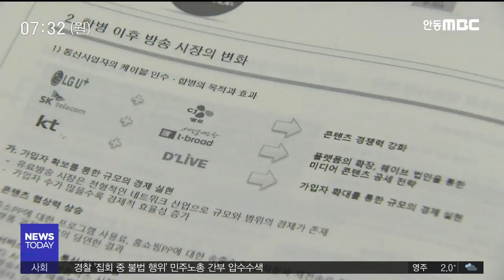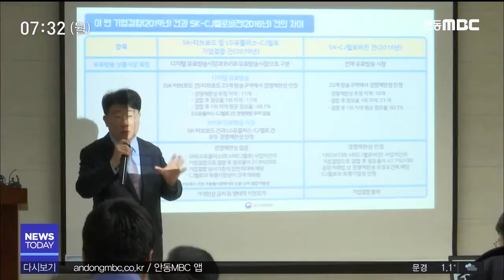통신사 분담금으로 지역방송 지켜야 / 안동MBC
2019/12/01 16:45:57    작성자 : 보도팀

◀ＡＮＣ▶
거대 신사와 지역 케이블방송의
인수합병이 잇따라 성사되면서,
가뜩이나 어려운 지역방송은
통신자본과 경쟁을 해야하는 상황입니다.

통신사에 지역방송 발전 분담금을
부과하는 해외 사례를
우리도 도입해야 한다는 주장이

◀ＶＣＲ▶

이달초 공정거래위원회가 통신자본과 지역케이블 방송의 합병을 승인한 가운데 지역방송의 공공성 확보를 위한 토론회가 열렸습니다.

넷플릭스 등 세계적인 온라인 동영상서비스에 대응하기 위해 방송통신 결합 상품이 필요하다는게 공정위의 논리지만,

인수합병으로 SK와 LG 등 3대 통신사
계열의 유료방송시장 점유율이 80%로 치솟으면,
지역만의 콘텐츠를 만들던 지역방송이 위축될 것이란 우려가 제기됐습니다.

◀ＩＮＴ▶ 김동원/TBS 방송정책 자문관
"법적으로 존재하고 있는 지역마다의 다양성을
구현할 수 있는 것들이, 통신사들은 전국
사업자이기 때문에 지역성에 역점을 두지는
않거든요"

관련법이 개정되지 않는 한
지역방송은 별다른 보호장치 없이
방송법 규제조차 받지 않는 통신자본과의
경쟁에 내몰릴 수 밖에 없습니다.

지역방송 보호를 위한 대안으로
통신사들로부터 지역방송 활성화 분담금을
거두자는 방안이 학계를 중심으로 제기되는
이윱니다.

4년전에도 CJ헬로 인수에 나섰던 SK가 향후
5년동안 5조원의 콘텐츠산업지원금을 내겠다
발표했던 만큼, 통신사들 내부적으로도
일부 공감대가 형성돼 있습니다.

캐나다에서는 10년전부터 비슷한 형태 기금이 운영되고 있습니다.

◀ＩＮＴ▶ 김희경/성균관대 교수
"(통신사들이) 낸다고 하면 최소한의 금액이라
생각을 해요. 일시에 각 사당 천억원, 그리고
향후 10년동안 일년에 100억원 씩"

포털과 종편채널의 등장에다
1인방송까지 활성화면서 지역방송발전기금
논의는 꾸준히 진행되어 왔습니다.

◀ＩＮＴ▶ 방송통신위원회 관계자
"지역방송발전기금을 신설해서 지역방송
프로그램 제작 지원이라든지 이런 부분에
이상민 국회의원이 발의를 하셨는데, 거기에
방통위는 동의를 하고.."

공공재인 지역방송을 시장논리에만
맡겨 놓을 수 없다는 의견은 최근
지방분권논의가 활발해지면서 설득력을 더하고
있습니다.

(S/U) 공공재로 쓰이는 지역방송을 보호하기
위해서는 공적재원의 확보가 반드시 필요하다는 목소리가 높습니다.

MBC뉴스 황구선입니다 ◀ＥＮＤ▶